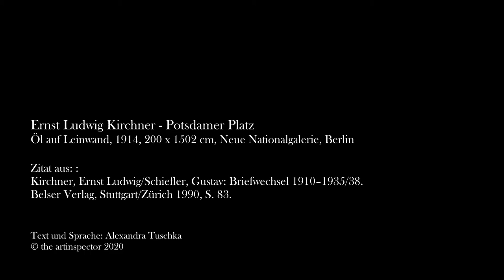Ernst Ludwig Kirchner - Potsdamer Platz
Korrektur: Die Bezeichnung für eine Prostituierte war "Kokotte" und nicht "Kokette".
Die Maße des Bildes sind: 200 × 150 cm

Unterstütze uns!

Berlin, 1914, kurz vor Beginn des 1. Weltkrieges. Der junge Maler Ernst Ludwig Kirchner war bereits vor drei Jahren aus Dresden in die pulsierende Großstadt gezogen, und schuf zeitnah eine Reihe von „Straßenszenen“, von denen das hier gezeigte Bild „Potsdamer Platz“ das berühmteste ist.

Die Bahnhofsuhr verrät uns, dass wir uns um Mitternacht am Bahnhofvorplatz befinden. Wir begegnen sogleich zwei Prostituierten – in Berlin „Koketten“ genannt – auf einer runden Verkehrsinsel im Vordergrund. Eine, die deutlich überlängt ist, schaut uns frontal entgegen. Ihre Augen sind jedoch nur schwarze Ovale, so dass der Blick uns ein wenig zu gruseln vermag. Ihre Begleiterin, im Witwenschleier, schaut aus dem linken Bildrand hinaus. Beide Damen sind stark geschminkt und haben ihre Kleidung mit Federn geschmückt. Der Witwenschleier der Linken hat zudem Ähnlichkeit mit einem Vogelkäfig, er bleibt jedoch durchlässig genug, dass wir das Gesicht im Profil gut erkennen können. Auf diese beiden Damen schauen wir aus einer leichten Draufsicht, ganz im Gegensatz zu dem restlichen Hintergrund, den wir aus einer Untersicht erkennen. Diese zwei verschiedenen Ansichten lassen die Distanz der beiden Ebenen unüberbrückbar erscheinen. Da schreitet zwar ein schwarz gekleideter Mann mit ausladendem Schritt auf die Frauen zu, und doch scheint er weiterhin meilenweit entfernt zu sein...

Öl auf Leinwand, 1914, 200 x 1502 cm, Neue Nationalgalerie, Berlin

Zitiert in:
Kirchner, Ernst Ludwig/Schiefler, Gustav: Briefwechsel 1910–1935/38. Belser Verlag, Stuttgart/Zürich 1990, S. 83.